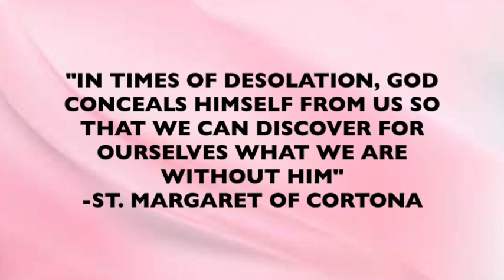St. Margaret of Cortona, Daily Saint, February 22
February 22- St. Margaret of Cortona, Third Order Franciscan, Patron Saint of those who lost their parents.

Watch the YouTube link to find out about this saint whose difficult childhood led her to founding a congregation of sisters.

St. Margaret of Cortona, pray for us 🙏🏼